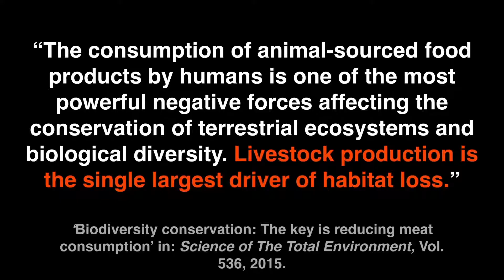Meet the Real Meat Industry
A mash up made in Premiere, After Effects, and Illustrator featuring an expose on the meat and dairy industry in the united states and it's negative connotations towards our earth.